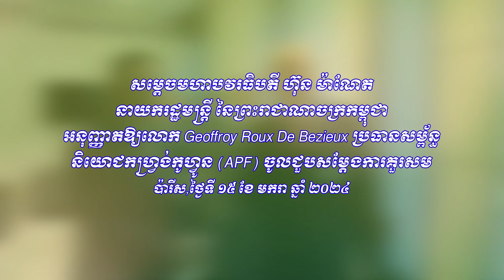សម្តេចធិបតីជួបប្រធានសម្ព័ន្ធនិយោជកហ្រ្វង់កូហ្វូន APF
វីដេអូ៖ សម្តេចធិបតី ហ៊ុន ម៉ាណែត ទទួលជួបប្រធានសម្ព័ន្ធនិយោជកហ្រ្វង់កូហ្វូន (APF)